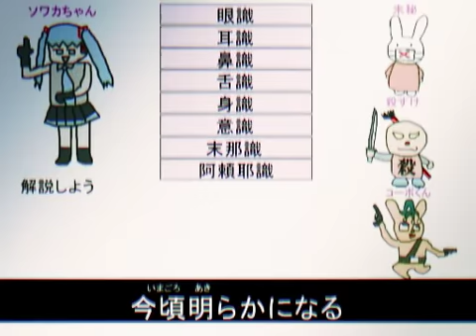【初音ミク】修羅礼賛【カバーアレンジ】